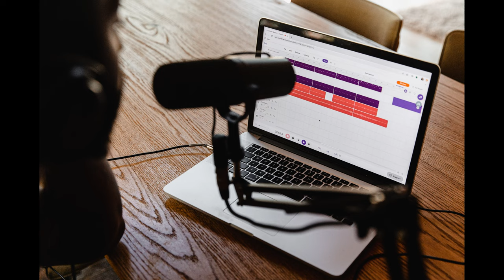Voice Actor Spotlight - John Stephenson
Today we take a look at a pioneer of voice acting who gave voices to many Transformers. Meet John Stephenson, enjoy!

Music
Background music
Images:
Puzzle Photo by Mel Poole on Unsplash
Taste Photo by Icons8 Team on Unsplash
Lamp Photo by Bekky Bekks on Unsplash
Peeking Photo by Sharon McCutcheon on Unsplash
Explore Photo by Holly Mandarich on Unsplash
Suit Photo by Hunters Race on Unsplash
Studying Photo by JESHOOTS.COM on Unsplash
3 fingers Photo by amit shita on Unsplash
Singing boy Photo by Jason Rosewell on Unsplash
Recording studio Photo by John Hult on Unsplash
Kids laughing Photo by Nathan Dumlao on Unsplash
Laptop recording Photo by Soundtrap on Unsplash
Interview Photo by Christina @ wocintechchat.com on Unsplash
Alone Photo by Noah Silliman on Unsplash